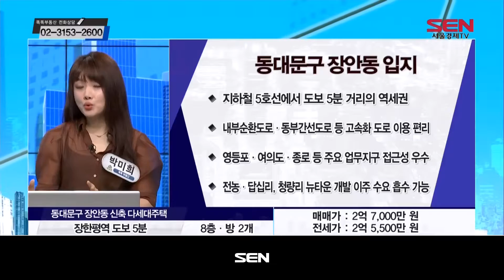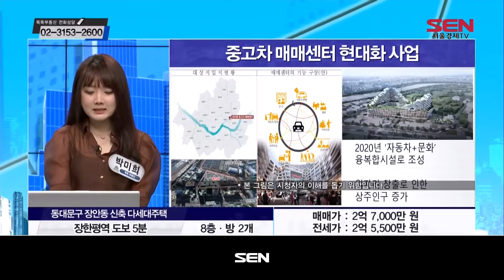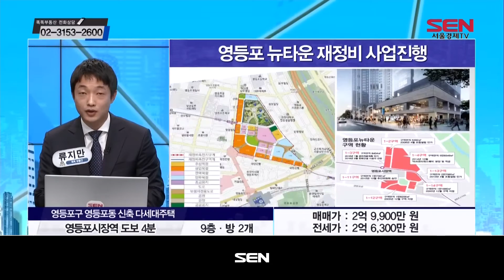똑똑 부동산_360회_20190725